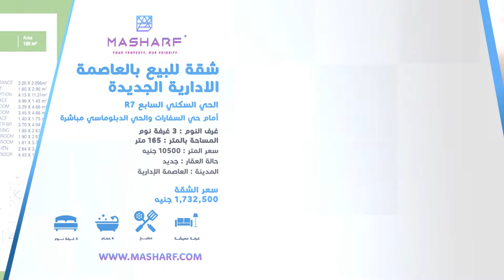كمبوند كمبوند كمبوند جولدن يارد العاصمة الادارية | شقة للبيع 165 متر